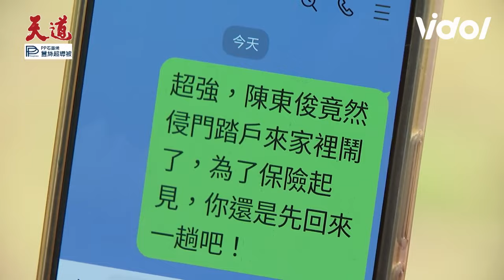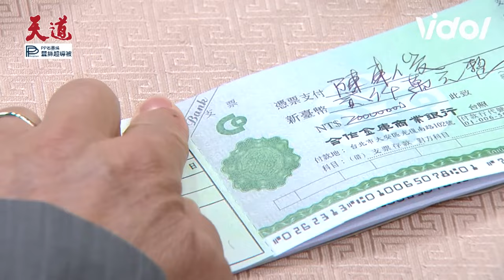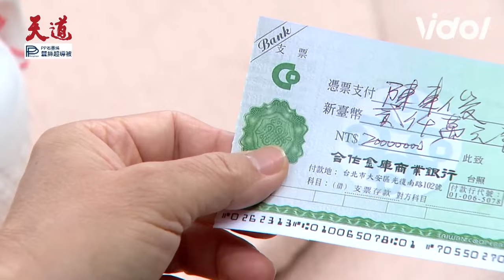天道／東俊接露超強身世被江家撞見 重仁遭威脅答應霸王條款：我們都是一家人｜天道 Fight For Justice｜三立娛樂星聞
★訂閱【女孩要幹嘛】甜寵浪漫戲劇看到飽